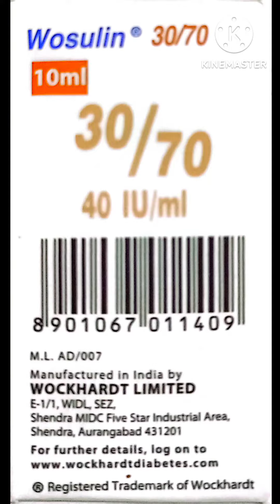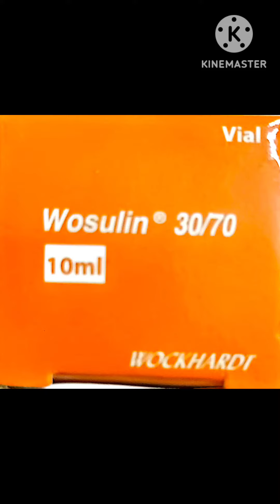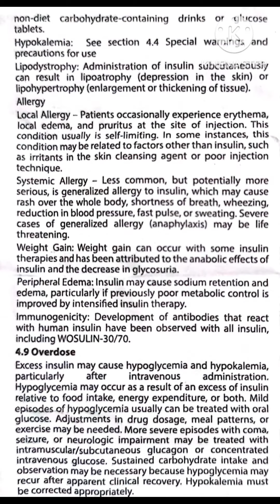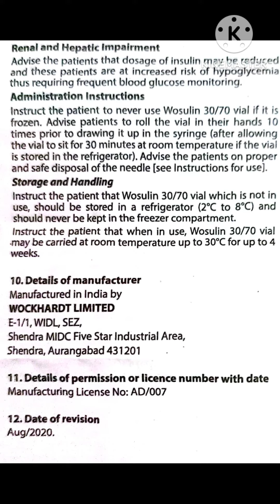Biphasic isophane insulin injection (to be kept in cold temperature)